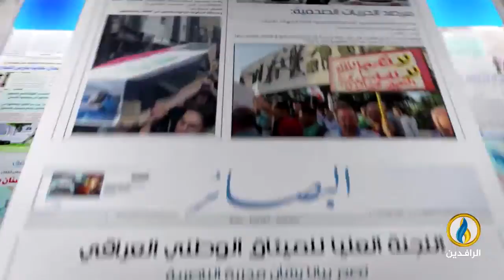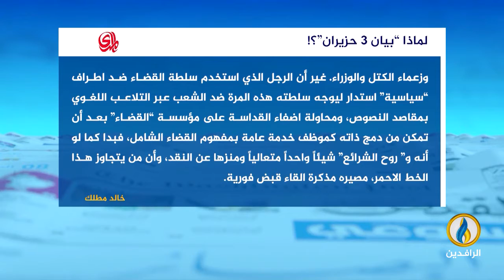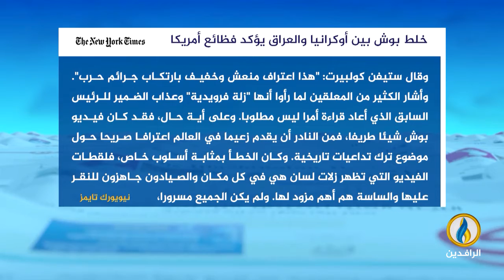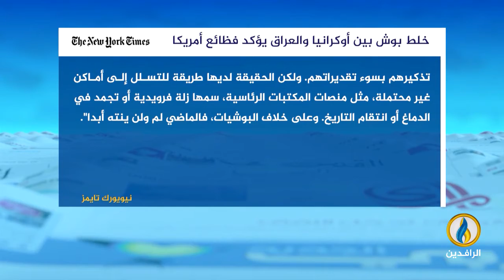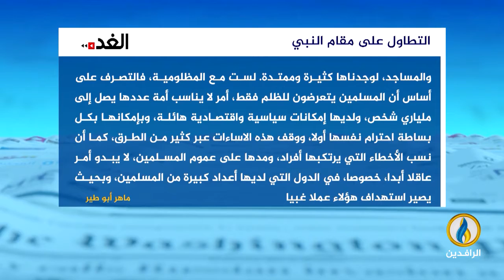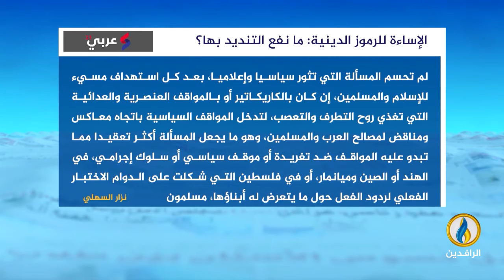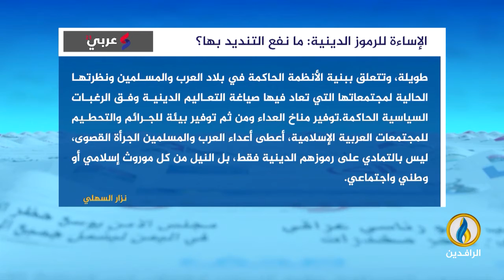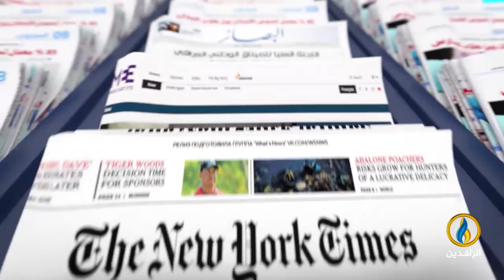صدى_الأقلام | 9 - 6 - 2022